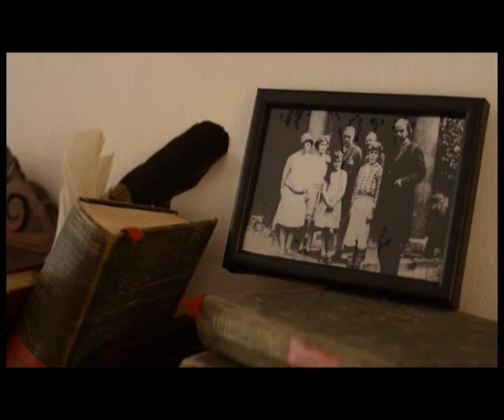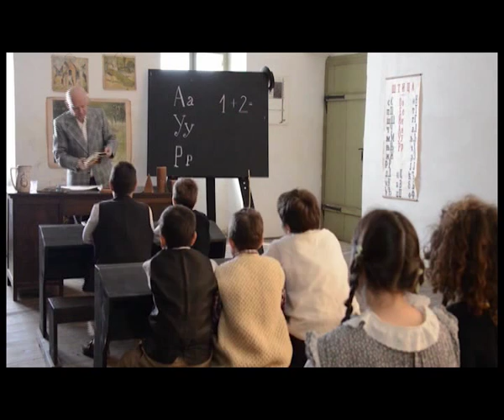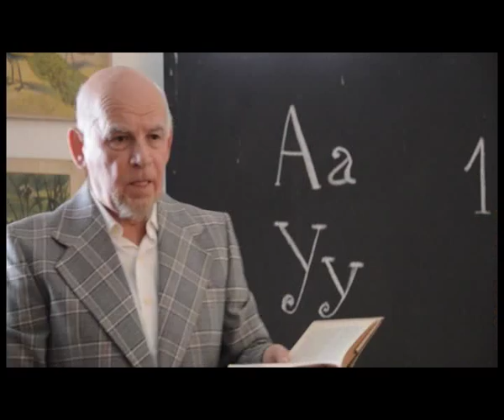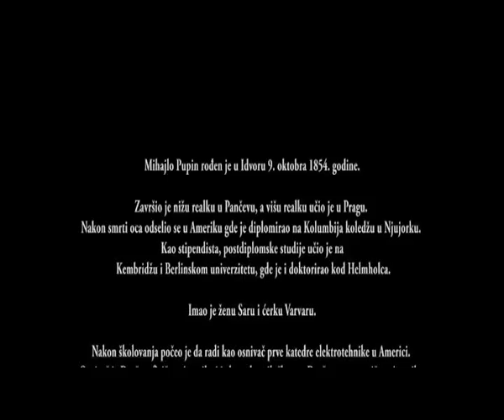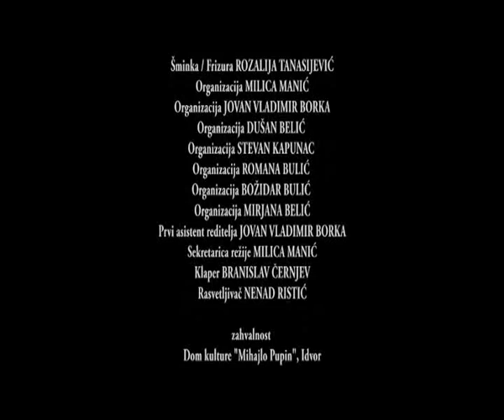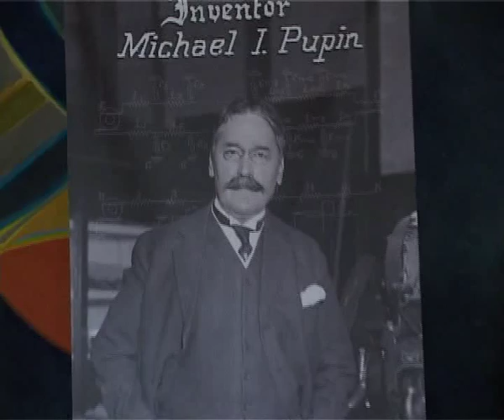Oktobarski susreti pronalazača 2013. Idvor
I.   PUPINOVA MEDALJA

Profesor dr Branko Kovačević

 II.SIMIĆEVA NAGRADA

 legendama Inovacijskog pokreta

1.Prof.dr Milan Raspopović

2.Lazar Bunović

3.Tatjana Lisavac

 III.ZLATNA MEDALJA TESLA -- PUPIN
Dragana Milićević

 IV SELAKOVA NAGRADA ZA KNJIGU
Pupinova medalja za najuspešniju knjigu, koja doprinosi izgradnji pravih vrednosti u našoj zemlji a počiva na filozofiji Mihajla Idvorskog Pupina kako treba učiti, raditi i živeti dodeljuje se gospodinu Jovanu Janjiću za knjige „Budimo ljudi" koje govore o životu i porukama patrijarha Pavla, koje se poklapaju sa Pupinovim delom.

 V. ZLATNA MEDALJA MLADEN SELAK
 MLADI  PRONALAZAČ
1. Dr. Branislav Cvetković

 2.         Politehnika"-Škola za nove tehnologije, Novi Beograd - Lego roboti

 Autori: Dušan Ivančić, Miloš Jovanović, Ivan Mladenović. Mentor:Valentina Mladenović, dipl.ing.maš.

3.  Tehnička škola „Rade Metalac"-Leskovac - Svetleće poštansko sanduče i limenko

 Autori: Stefan Nikolić, Vladimir Zdravković, Katarina Jovanović, Aleksandra Stojiljković.

Mentor: Igor Arsić.
4. Mikić Aleksandar

 U okviru svečasnosti  Oktobarskih susreta dodeljena su posebna priznanja za mlade iz Regionalnog centra za talente „Mihajlo Pupin" iz Pančeva, a koje je uručio dr Dragoljub Cucić, direktor Centra.

FOND „MLADEN SELAK"

PR služba

Tehnička podrška PRESTIGE-MIA
9. oktobar 2013.